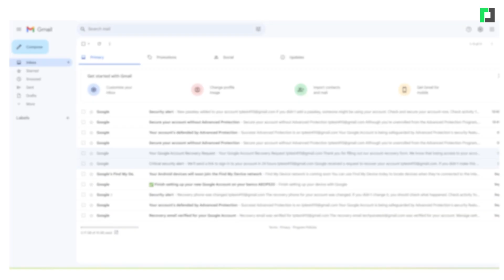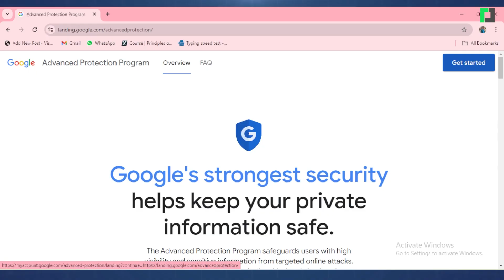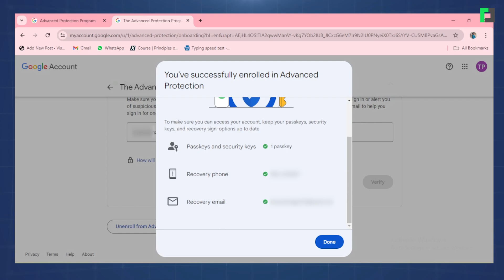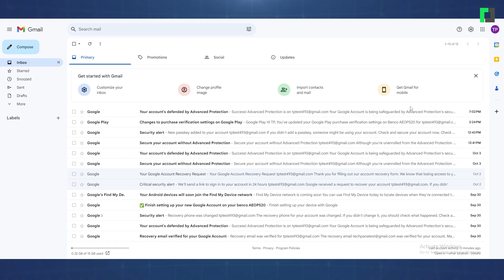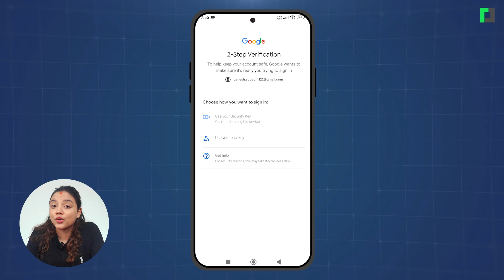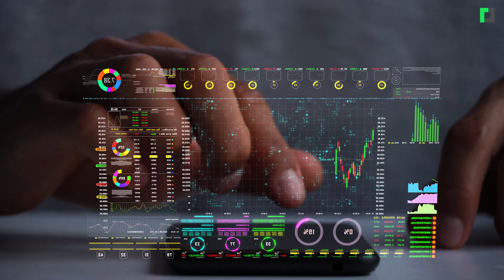के तपाईँको गुगल अकाउन्ट सुरक्षित छ ? Google Advanced Protection Program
के तपाईँको गुगल अकाउन्ट सुरक्षित छ ?
Google Advanced Protection Program